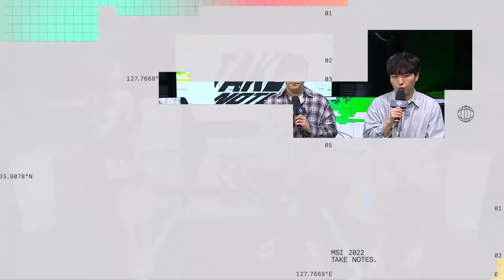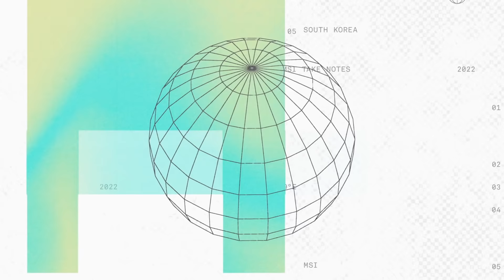RNG vs. T1 매치 하이라이트 | 05.29 Finals | 2022 MSI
✅타임라인
00:00 인트로
00:05 Game1
05:42 Game1 분석데스크
11:38 Game2
19:39 Game2 분석데스크
25:44 Game3
33:59 Game3 분석데스크
39:53 Game4
45:29 Game4 분석데스크
51:52 Game5
58:07 Game5 분석데스크

- 아프리카TV (케이블TV)